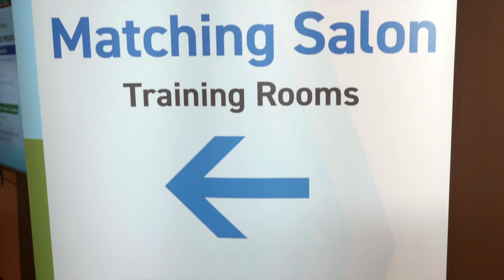Your Springboard To Success: Cyberport Venture Capital Forum In November (Aug 2020)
Connecting investment, innovation and entrepreneurship, the Cyberport Venture Capital Forum 2020 will be held online for the first time on November 3-4. The annual forum will feature 40 prominent speakers from various I&T sectors, project presentations and investor matching sessions. Save the date to join CVCF2020 to explore tech venturing dynamics and start-up opportunities.